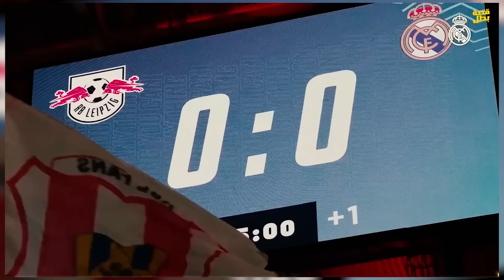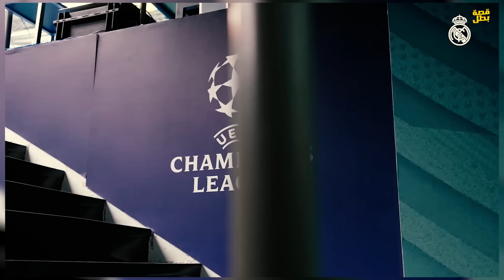3 أسود في نصف نهائي دوري أبطال أوروبا !هل ساهموا في ذلك ؟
حصيلة لاعبي المنتخب في دوري أبطال اوروبا

تصفيات كأس العالم 2026 المغرب ضد طانزانيا
ياسين بونو – منير المحمدي – مهدي بنعبيد - عبد الكبير عبقار – نايف أكرد –غانم سايس-أشرف حكيمي – يونس عبد الحميد – أيوب العلمود –يحيى عطية الله- نصير مزراوي-أمير ريشاردسون -سفيان أمرابط – يحيى جبران – عزالدين أوناحي –إسماعيل صيباري – بلال الخنوس - حكيم زياش – يوسف النصيري – طارق تيسودالي –أيوب الكعبي – أمين عدلي- سفيان ديوب – أمين حارث – عبد الصمد الزلزولي.كأس افريقيا الكوت ديفوار / سفيان بوفال زكرياء أبو خلال / عبد الرزاق حمد الله